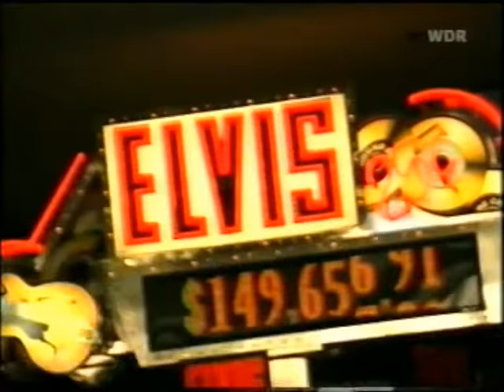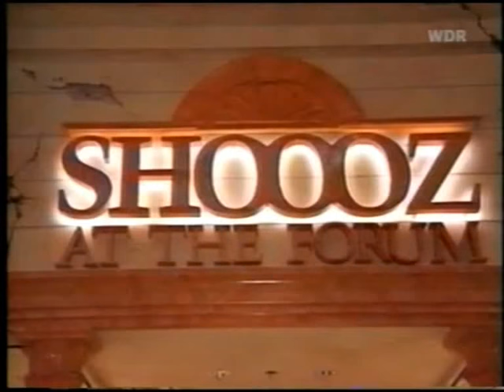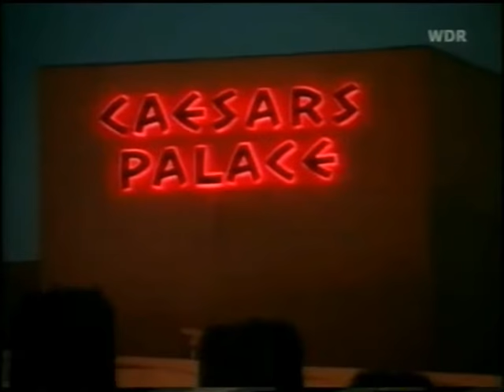Schach WM 1999 Las Vegas Teil 1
Helmut Pfleger, WDR,